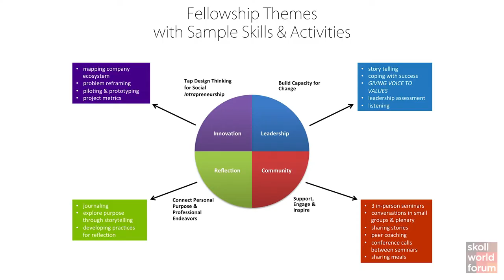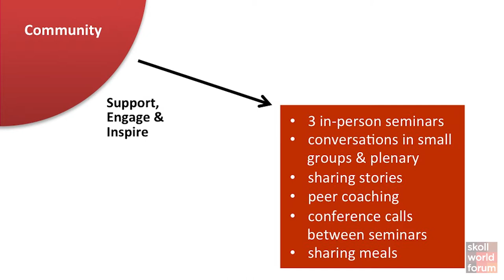Driving Change From Within: The Social Intrapreneur 2013 Skoll World Forum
While the world has fallen in love with social entrepreneurs, there are many equally determined men and women leading systemic social change from inside their established organisations. They are finding creative ways to use their platforms to address some of society's toughest problems whilst promoting long-term value for their organisations. Join social intrapreneurs and learn how they are transforming from within.

JUDITH SAMUELSON
EXECUTIVE DIRECTOR, ASPEN BUSINESS AND SOCIETY PROGRAM
Judy Samuelson created the Aspen Business and Society Program in 1998. Signature programmes include Beyond Grey Pinstripes, a global data base and report card on MBA business education, and the Corporate Values Strategy Group, a forum for business leaders to promote change in policy and business practice in pursuit of long-term value creation. In 2012, Judy was named to the 'Good Business New York™ Leading Women for 2012′ list as one of 25 women who are creating a better world through work and business. In 2011, Judy was named a Top 100 Thought Leader in Trustworthy Business Behavior.

REGULA SCHEGG
STRATEGIC BUSINESS DEVELOPER, HILTI FOUNDATION
Regula Schegg is Strategic Business Developer for Hilti Foundation, Principality of Liechtenstein. Her role emphasises the establishment of social enterprises providing affordable, eco-efficient and disaster-resilient housing concepts in the urban context of Asia and the Pacific. She focuses on the provision of livelihood opportunities and community engagement in manufacturing and constructing alternative building materials and pre-fab housing system. Regula is an Aspen Business and Society Program First Mover Fellow of Class 2011.

JAMES INGLESBY
CATEGORY MANAGER, UNILEVER
James Inglesby is Category Manager for Unilever Nigerian and Co-Founder/Director of Clean Team Ghana. James's current role in Nigeria involves the management of new product launches of key Unilever products into the fast growing Nigerian market. James was the Unilever lead for the Clean Team project, which set up a sanitation business serving the urban poor of Ghana. The Clean Team business is an innovative public private partnership. James is an Aspen First Movers Fellow and passionate social entrepreneur.

ASLIHAN DENIZKURDU
DIRECTOR, CORPORATE STRATEGY, CITIGROUP
Aslihan Denizkurdu is a Director of Corporate Strategy at Citigroup, where she develops long-term strategies and facilitates informed decision-making relating to priority countries in emerging markets. Before joining Citi, she was Senior Buy-Side Research Analyst at AllianceBernstein, where she covered financial institutions. Raised in Turkey, Aslihan graduated Magna Cum Laude from NYU's School of Business with a BS in Finance and International Business. She is currently a fellow with Aspen Institute's First Movers programme.